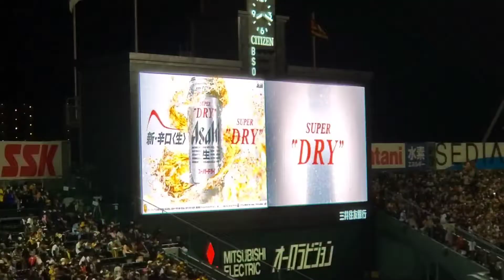20220405 J:COMプロ野球速報 ~他球場の試合結果･途中経過~ 3回ｳﾗ、7回ｳﾗ終了後 阪神ﾀｲｶﾞｰｽ主催試合ｵｰﾛﾗﾋﾞｼﾞｮﾝ@阪神甲子園球場･ﾚﾌﾄ外野